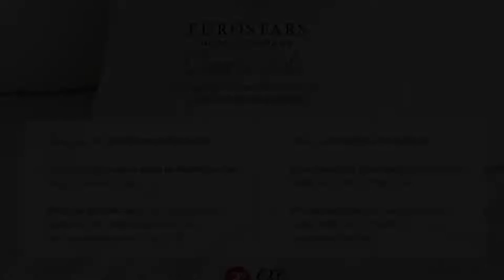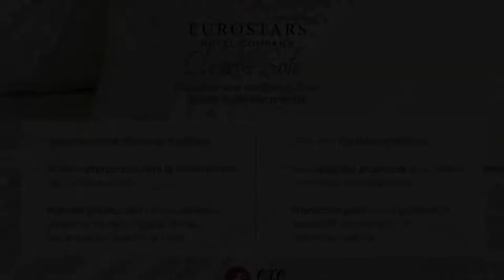Exe Vienna, Vienna, Austria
About Property:
You're eligible for a Genius discount at Exe Vienna! To save at this property, all you have to do is sign in.
Located in the district of Hernals, Hotel Exe Vienna is just a 5-minute walk from the Alserstraße Underground Station. Guests benefit from free Wi-Fi and free use of the heated indoor pool and gym.
The air-conditioned rooms feature a flat-screen satellite TV, a minibar, and a safe. Each unit contains ...
Property Type: Hotel
Address: Ottakringer Straße 34-36, 17. Hernals, 1170 Vienna, Austria
Searching For
1. Exe Vienna - Vienna - Austria
2. Exe Vienna - Vienna - Austria Address
3. Exe Vienna - Vienna - Austria Rooms
4. Exe Vienna - Vienna - Austria Amenities
5. Exe Vienna - Vienna - Austria Offers and Deals
Audio Credit:
Track Title: Blank Slate
Artist: VYEN